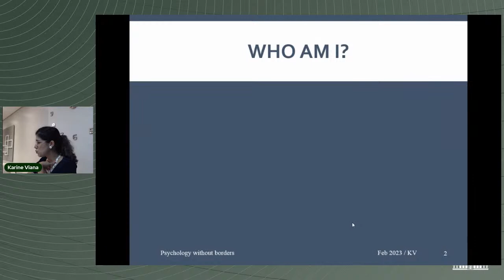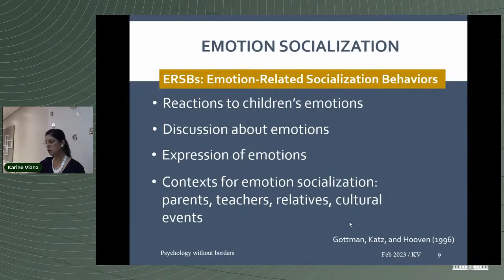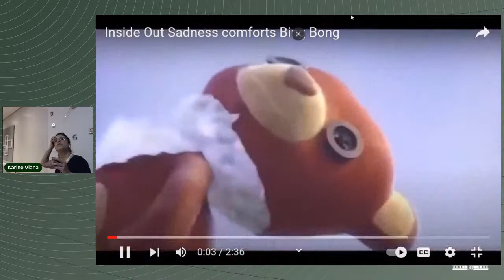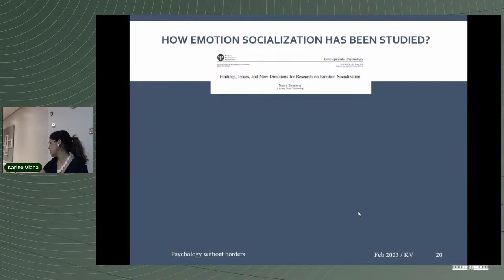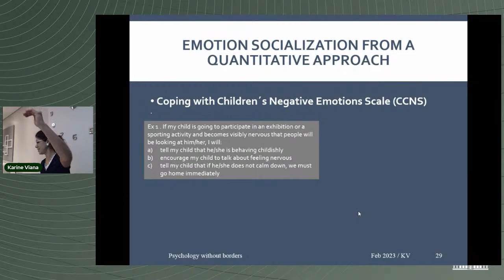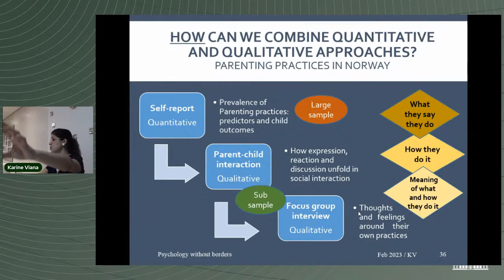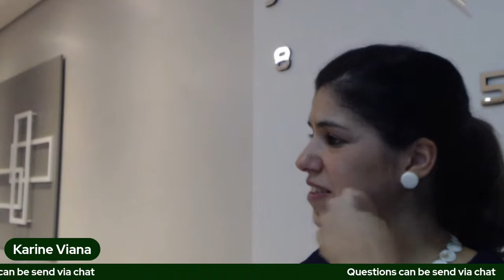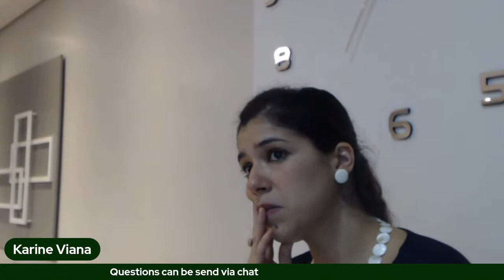Children's emotion socialization: quantitative and qualitative approaches in developmental research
COGNITION, EMOTION AND DEVELOPMENT:
RESEARCH TOPICS FROM THE UNIVERSITY OF OSLO

Speaker: Karine Maria Porpino Viana
Faculty of Social Sciences, Department of Psychology, University of Oslo